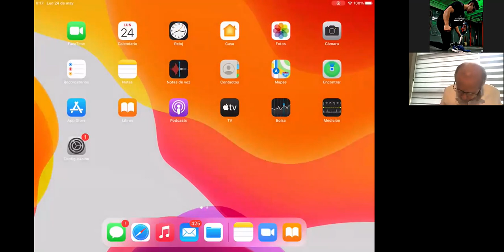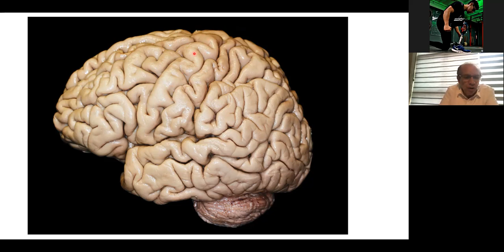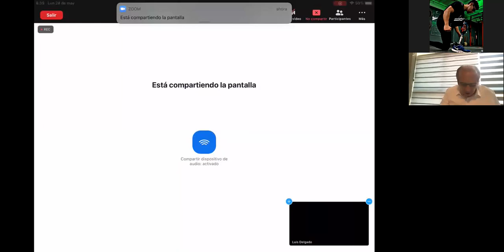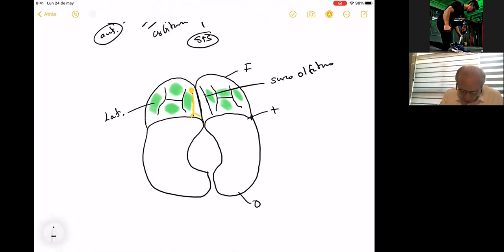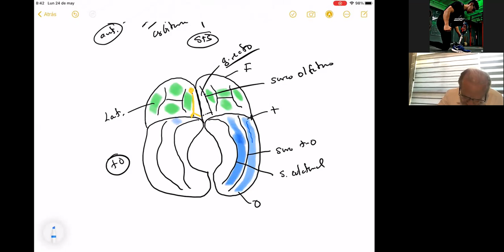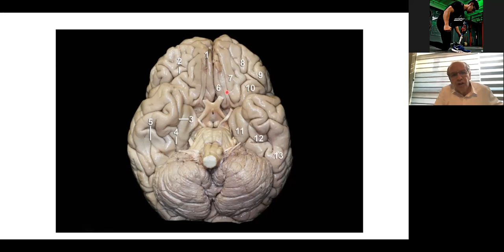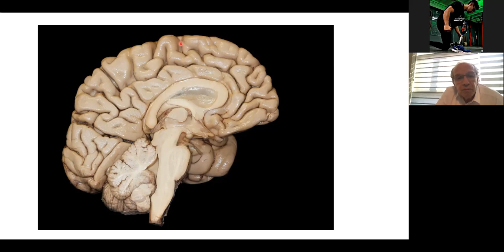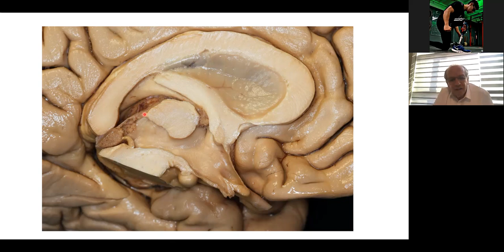Dr. Luis Delgado - Corteza cerebral